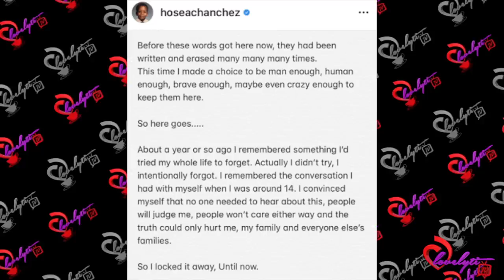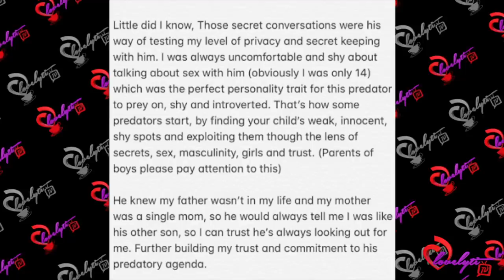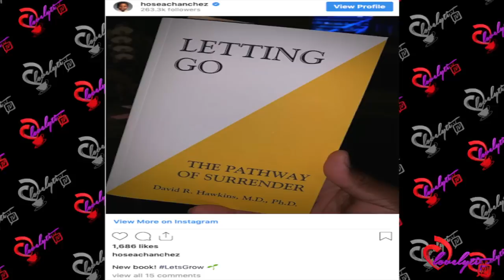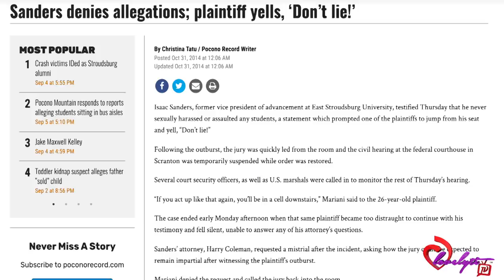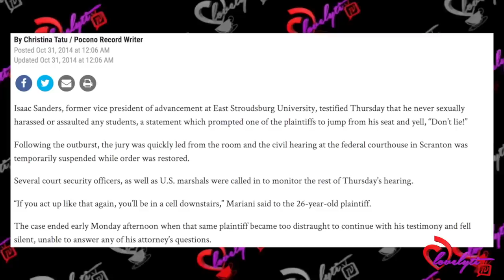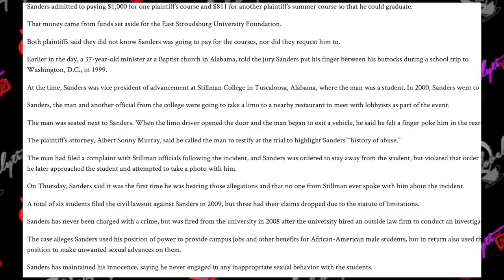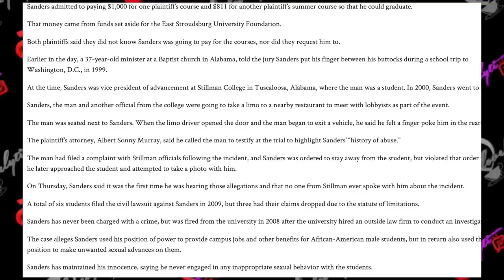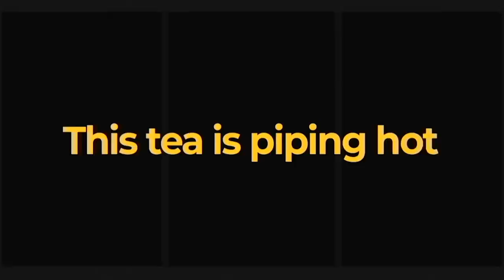Hosea Chanchez Names His Childhood Abuser+He's Accused Of Harassing Several Students